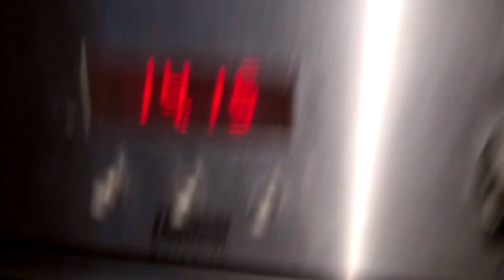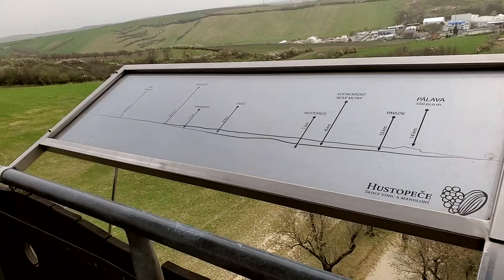Католическая пасха 2024. Миндалевые сады ОЖИДАНИЕ/РЕАЛЬНОСТЬ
миндалевые сады
Mandloňové sady Hustopeče u Brna

суши в FUTURUM
Koinobori Running sushi
Vídeňská 132/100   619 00 Brno-Jih

China Bistro
Sportovní 21, Brno

 Tenmanya Brno
Brno, Vídeňská 89a

фотостудия AtelierPůda
Адрес: 16a, Lužná 519, Komárov, 617 00 Brno-jih

англ. язык

до 4 декабря бесплатно

Магазин дешевых товаров ACTION в Брне
 Kaštanová 579/76, 620 00 Brno-Tuřany

проект для детей

Ferdo 2
Veliko Brdo 15, 21300 Макарска, Хорватия

Український культурно-освітній центр у Брні
Moravské nám. 690/15